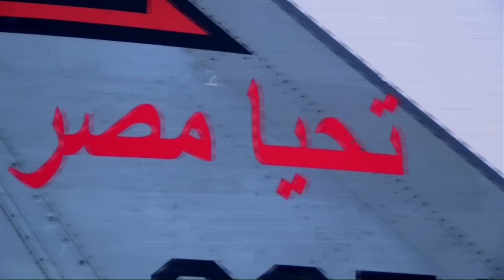من هو الجيش المصرى (11)